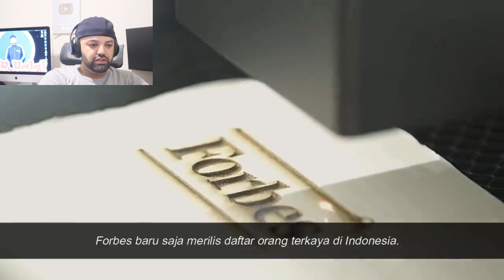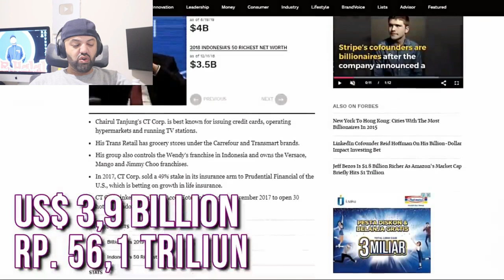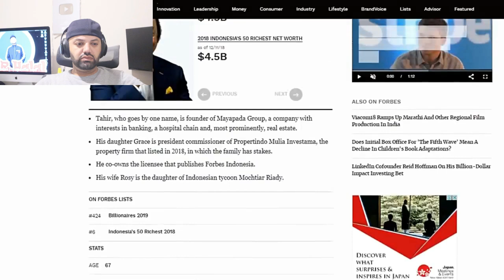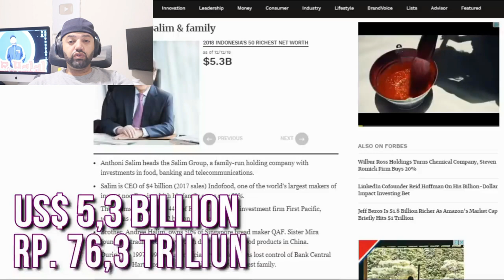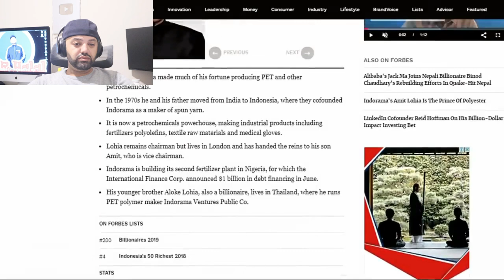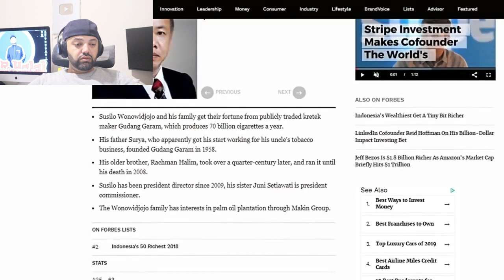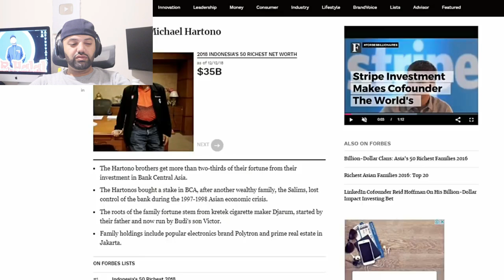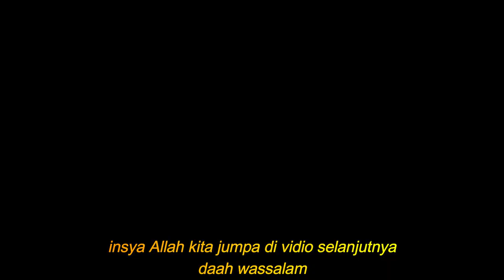ORANG TERKAYA DI INDONESIA 2021 | MR Halal Reaction